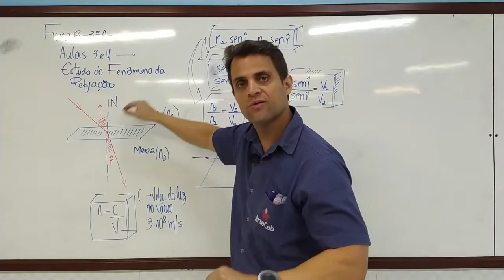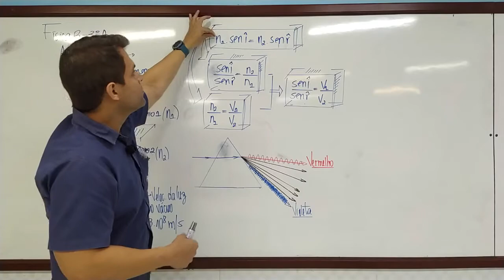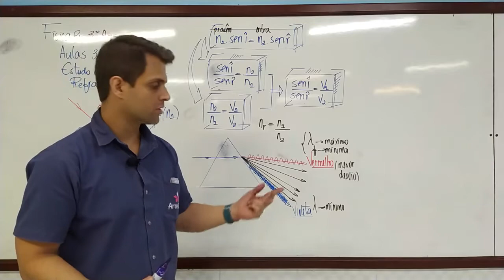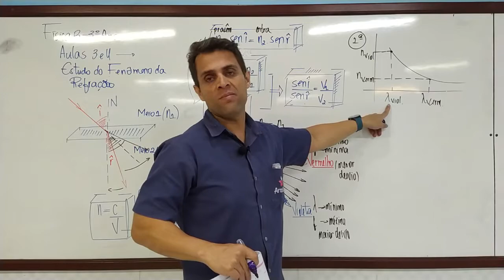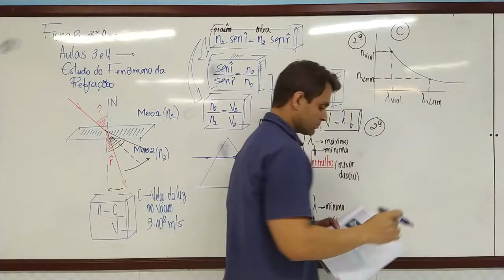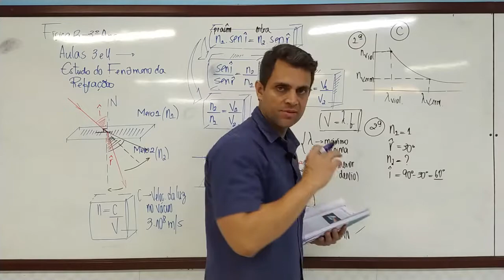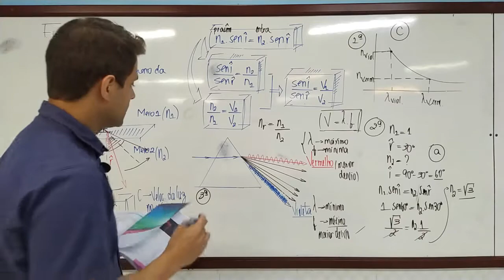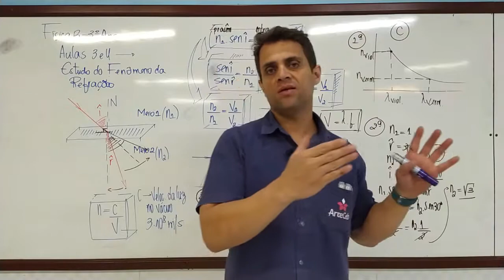21/08 - 3º ANO (EM) - FÍSICA B - AULAS 3 E 4 - ESTUDO DO FENÔMENO DA REFRAÇÃO - JEFFERSON LUIS